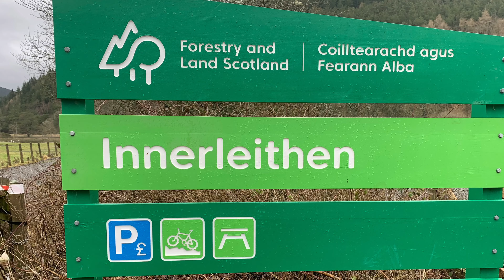Tweed bridge to the old rail bridge at Innerleithen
Even on a dreich day in February the flooded landscape around Innerleithen can still look quite spectacular.